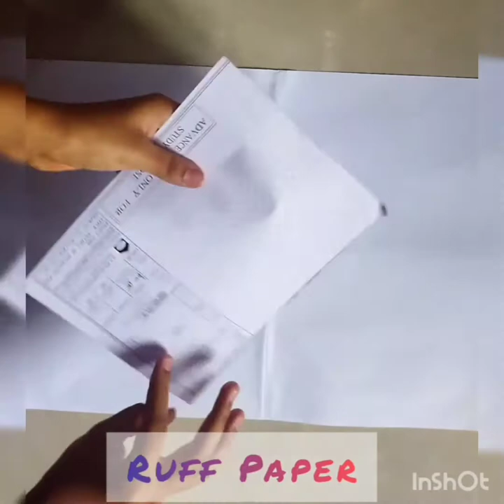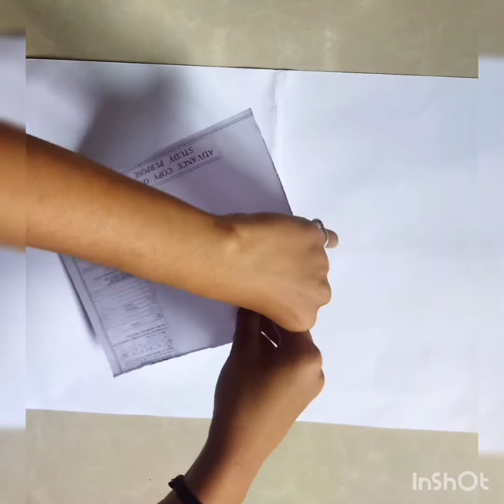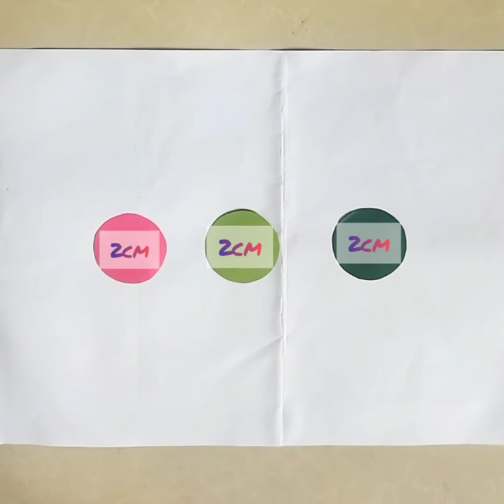How To Make Wall Hanging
And